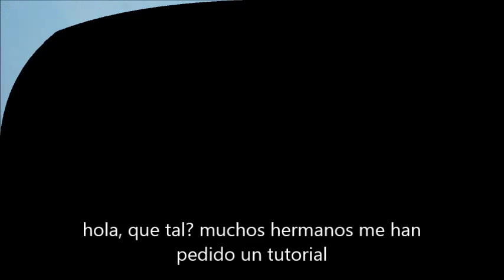LA CASA TUTORIAL JOSE HOLGUIN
debido a múltiples peticiones por inbox en diversas redes sociales, Peet Chávez ha decidido hacer este video tutorial de la canción LA CASA de José Holguín, esperando sea de utilidad al pueblo cristiano musical, una vez mas Arte y Creatividad Evaggelion Pictures, El Faro Productions y Trafico Mental Entertainment trae para ti este exclusivo video tutorial